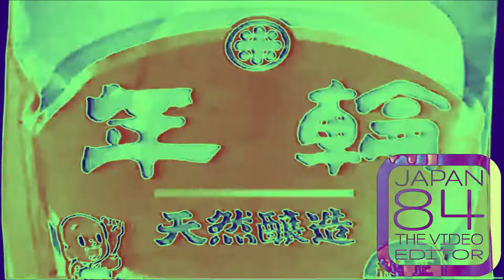Japanese Logos 1980 In Videoup V2.4